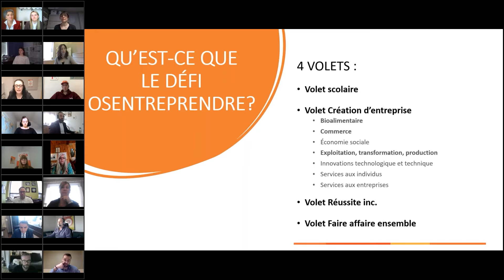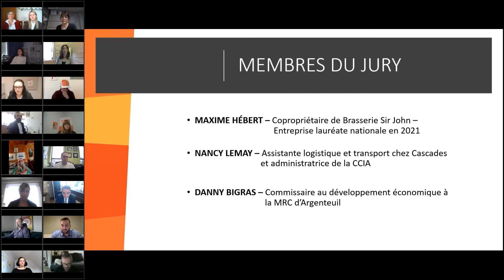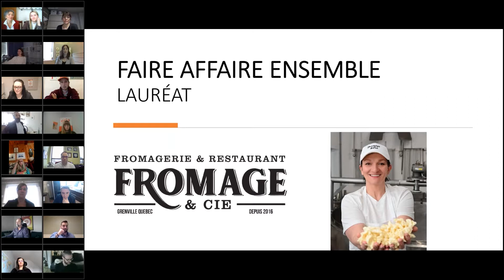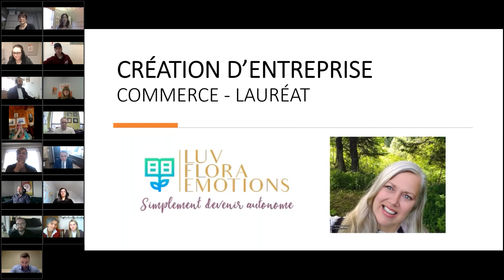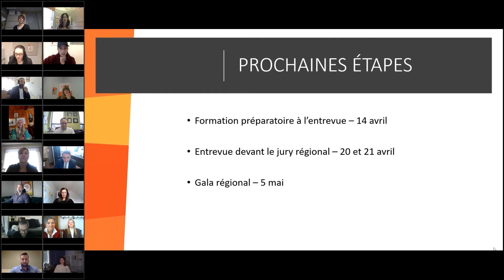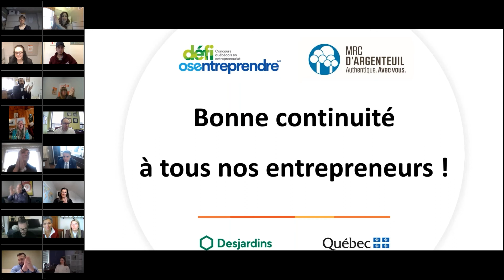Reportage: Les quatre entreprises lauréates du Défi Osentreprendre dévoilées